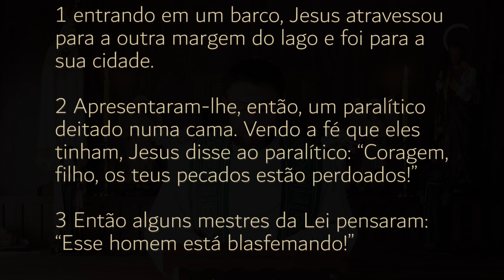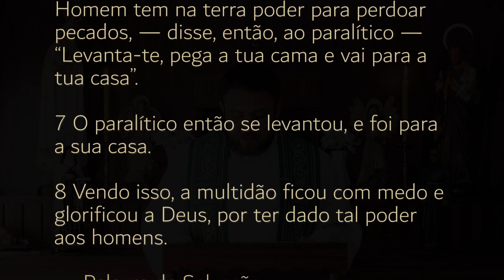Homilia Diária | Quinta-feira - 13ª Semana do Tempo Comum (Mt 9,1-8)